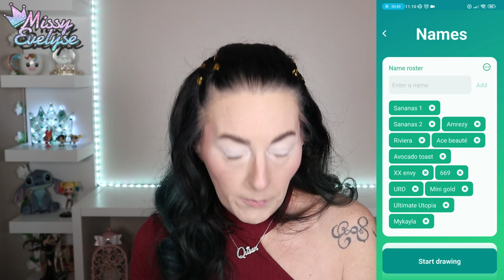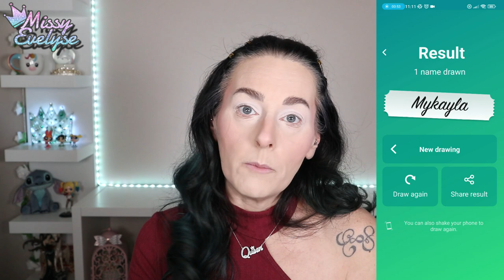MiKAYLA x Glamlite 🌟 | 1 Palette - 1 Makeup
Le tirage au sort a choisit la palette Glamlite Mikayla

📍Vidéos informatives:

° Lien affilés